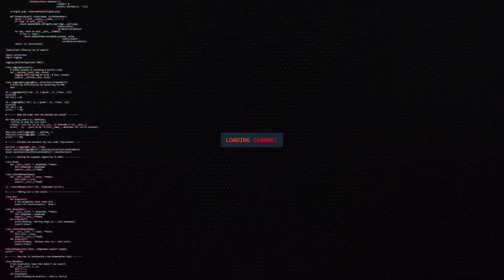Sleeping Dogs Gameplay | 4K UltraHD | Best game of the decade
Best settings for Sleeping Dogs:
Enable quality Anti-aliasing – normal.
High res textures – on (download high res textures as a free DLC from steam).
Shadow resolution high.
Shadow filtering – off or low or normal.  I forget what the options are exactly for shadow filtering but the left option!  If you set it to the right option (high) then it works well in city environments, but when you get to the water it will drop to a 1 FPS slideshow.
Screen space ambient occlusion – normal.
Vsync on.
Enable quality motion blur – off.  This is an optional preference setting.  I set it to off.
World density – extreme.  I don’t know what this does exactly, but setting it to extreme had nearly no effect on the frames per second.
FPS limiter – off.
3D depth – 0.
3D convergence – 10.